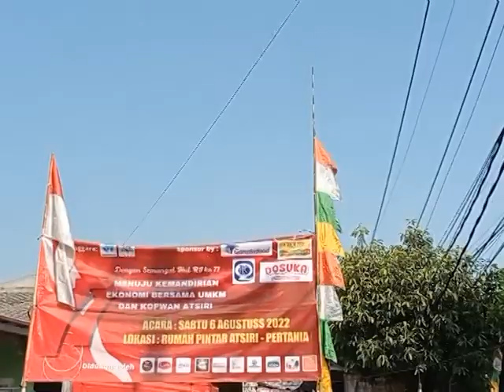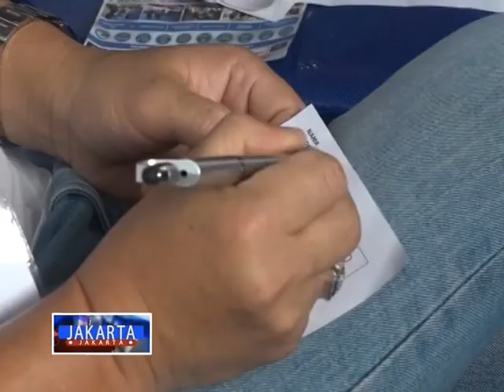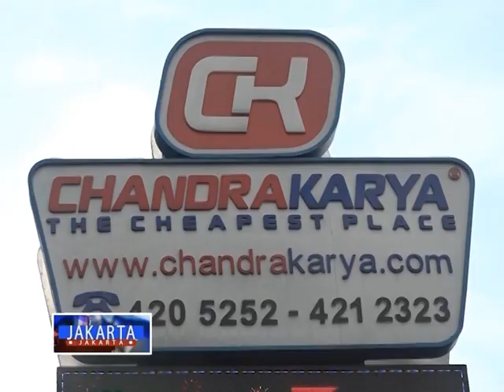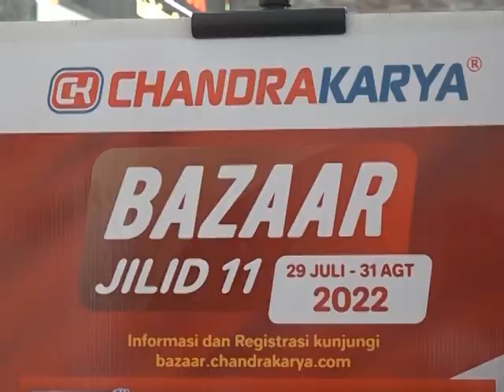[JAKARTA-JAKARTA] Bazar Murah Sambut HUT RI / Film Bernarasi Nasionalisme // Segmen 3 9 Agustus 2022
Menyambut HUT Kemerdekaan RI, para pegiat usaha UMKM menggelar kegiatan bazar murah dan toko tani. Tak hanya membuka lapak UMKM semata, kegiatan ini juga dimeriahkan dengan lomba mewarnai bagi anak-anak.

Chandra Karya, sebuah toko furniture terbesar di Jakarta kembali menggelar bazaar jilid sebelas. Selain apresiasi kepada pelanggan setia. Bazaar ini juga untuk memeriahkan hari Kemerdekaan RI yang ke 77.

Guna mengenalkan sejarah tni kepada generasi milenial, dibuat sebuah film bergenre persahabatan antara hewan dengan manusia. Film ini juga menggabungkan berbagai unsur mulai dari kearifan lokal, nasionalisme hingga sejarah tni.

ElshintaTV